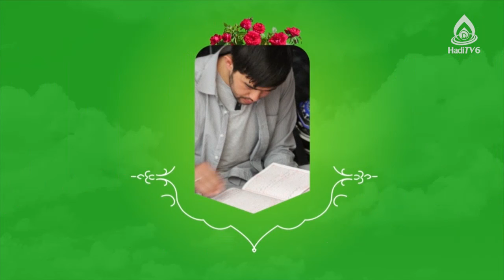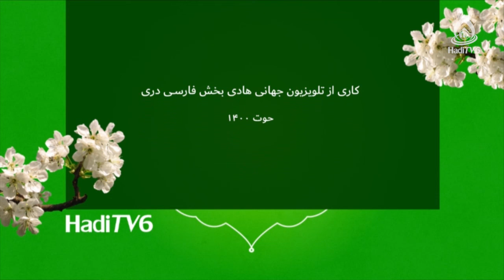صله رحم، استاد حسینی ماهر، سال نو حال نو ۱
برنامۀ سال‌نو حال‌نو از تلویزیون جهانی هادی تی‌وی دری
افغانستان
کارشناس: ماستر سید یونس حسینی ماهر
موضوع: صله رحم
مجری: سید رضا حسینی